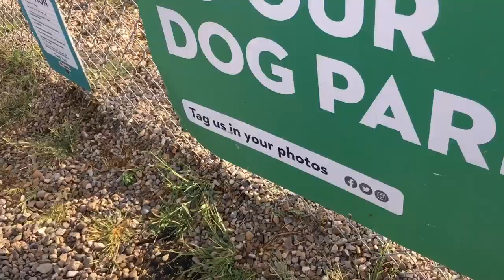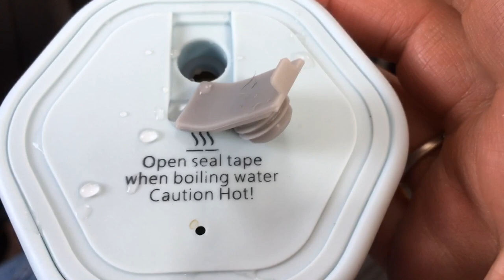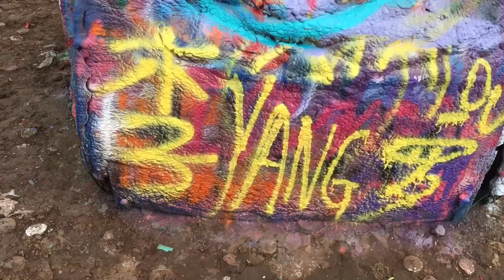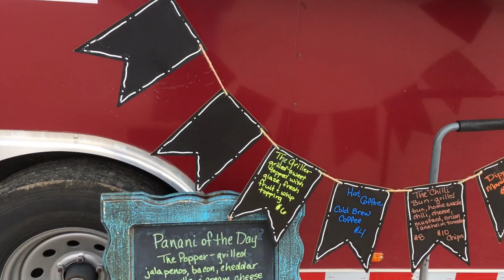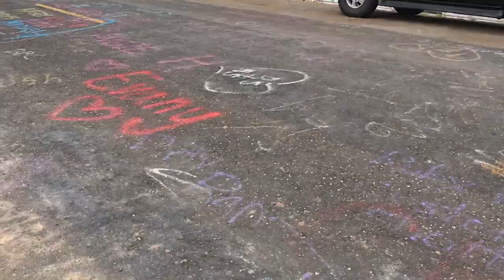Road Trip Vlog Day 3 - Car Camping and Exploring Cadillac Ranch & VW Slug Bug Ranch - Solo Female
So this is Day 3 of my Road Trip Vlog. Join me as I drive from New Mexico to Oklahoma with my dogs. Let's make a pitstop at Cadillac Ranch and VW Slug Bug Ranch in Texas!

Reflectix 4' x 10'

Adjustable Mesh Pet Auto Net

Electric Travel Kettle

Jackery Solar Generator 1000:

Join me on this journey... Not all who Wander are Lost!